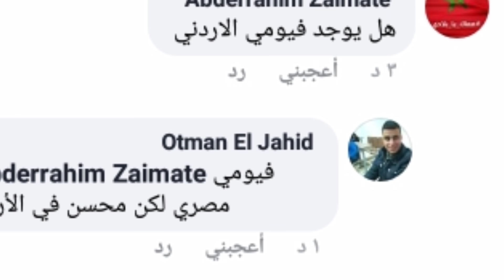مزارع المغرب ترفع اتحادي لكل من سولت له نفسه ان يوهم الناس هناك الفيومي الاردني الدجاج العربي البياض